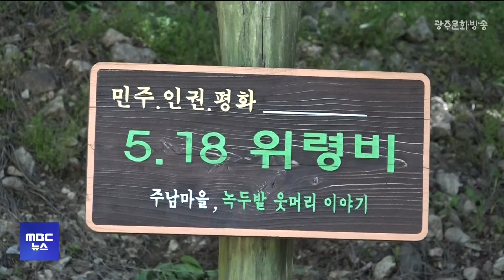광주MBC 5시뉴스 2024.5.16